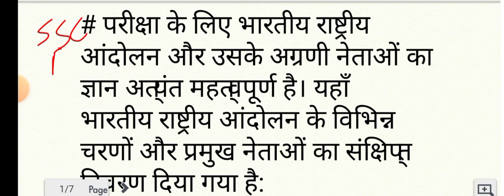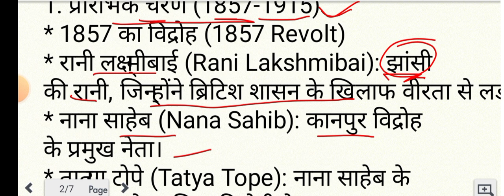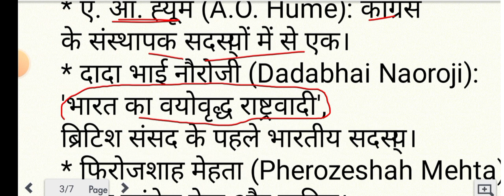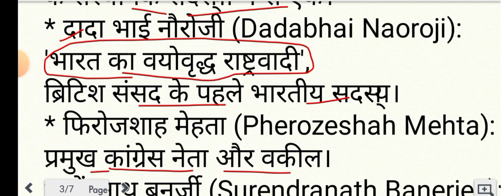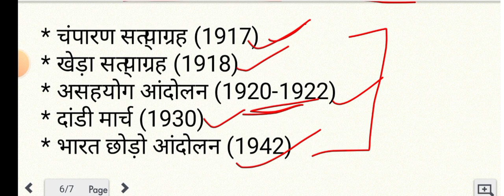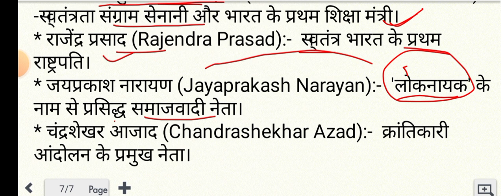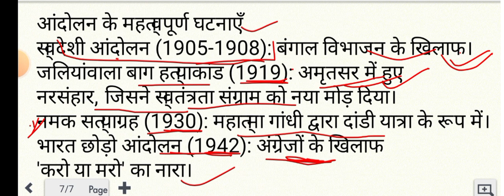bhartiya rastriya andolan ke pramukh neta । भारतीय राष्ट्रीय आंदोलन में महिलाओं की भूमिका । Bittu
bhartiya rastriya andolan ke pramukh neta । भारतीय राष्ट्रीय आंदोलन में महिलाओं की भूमिका । Bittu jaiswal

भारतीय राष्ट्रीय आंदोलन का संक्षिप्त इतिहास,
भारतीय राष्ट्रीय आंदोलन के उदय के कारण,
भारतीय राष्ट्रीय आंदोलन में महात्मा गांधी का योगदान,
rashtriya andolan ka pratham charan by rajveer sir,
भारतीय राष्ट्रीय आंदोलन क्या है,
राष्ट्रीय आंदोलन का संगठन,
स्वतंत्रता आंदोलन में मध्यप्रदेश का योगदान,
राष्ट्रीय आंदोलन में गांधीजी का योगदान